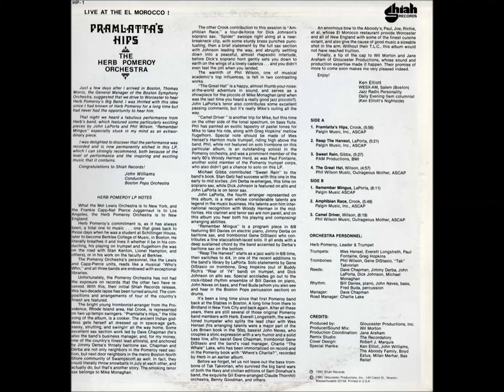Herb Pomeroy Orchestra - The Great Hat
Solos: Mike Monaghan (piccolo), John LaPorta (ts)
Composed and arranged by Phil Wilson
Herb Pomeroy - Leader & trumpet
Wes Hensel, Everett Longstreth, Paul Fontaine, Greg Hopkins - trumpets
Phil Wilson, Gene DiStasio, "Tak" Takvorian - trombone
Dave Chapman (as), Jimmy Derba (bs), John LaPorta, Dick Johnson, Michael Monaghan (ts) - reeds
Bill Davies - piano
John Neves - bass
Fred Buda - drums

Recorded at the El Mocambo, 1980, Boston, MA